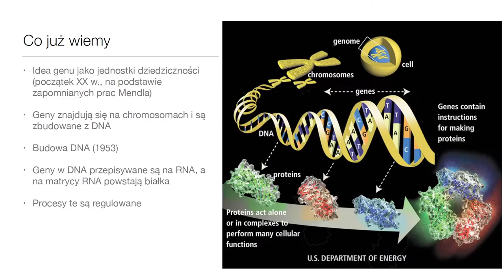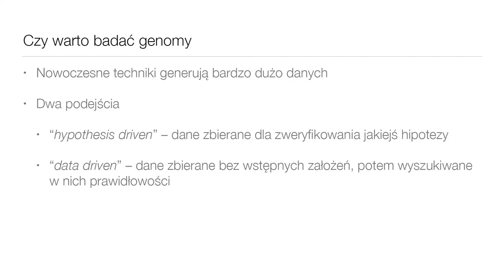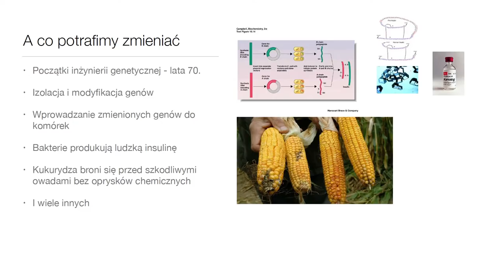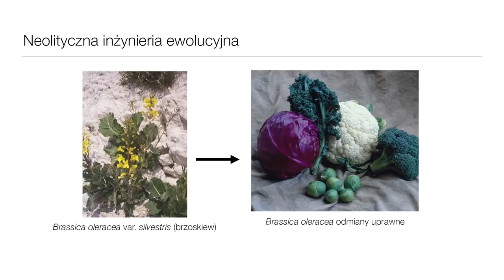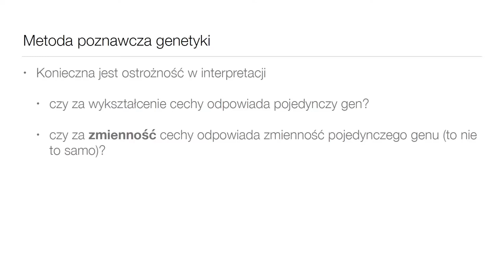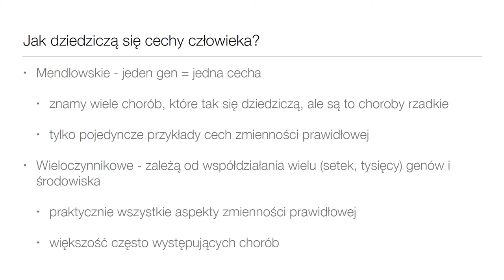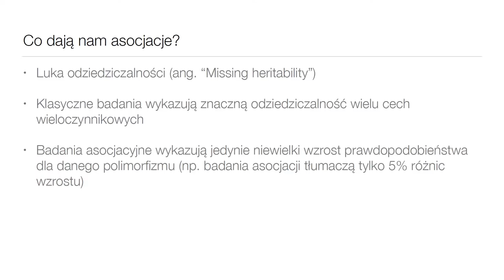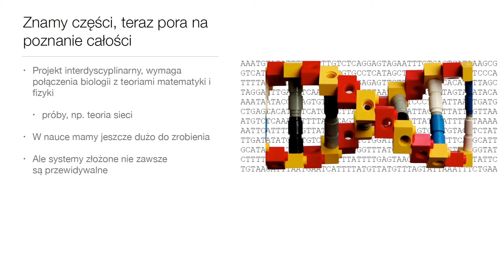Czego genetycy nie wiedzą? / Prof. Paweł Golik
Wykład prof. Pawła Golika, Kawiarnia Naukowa Festiwalu Nauki, 16 grudnia 2019 [1h17]

Prof. Paweł Golik w nagraniu wykładu wyjaśnia, czy w najbliższym czasie modyfikacje genetyczne pozwolą „tworzyć” ludzi o pożądanym wzroście, inteligencji czy też odpornych na choroby cywilizacyjne. Jak się okazuje, do tego jeszcze daleka droga. Mimo ogromnego postępu genetyki – około sto lat upłynęło od narodzin idei genu do poznania genomu człowieka i opracowania dostępnych obecnie metod modyfikacji DNA – naukowcy wielu rzeczy nadal nie wiedzą. Uczeni poznali funkcje pojedynczych genów, jednak o wielu cechach decyduje nie jeden z nich, ale setki. Prelegent wskazuje, wyzwaniem przed jakim obecnie stoi nauka, jest zrozumienie emergencji, czyli wpływu interakcji pomiędzy pojedynczymi elementami układanki na procesy zachodzące na wyższych poziomach. Jego zdaniem, żeby tak się stało, biologia powinna wzorem fizyki w większym stopniu zacząć korzystać z dorobku matematyki. Zasadniczą cześć wystąpienia prof. Golika poprzedza opis kamieni milowych w rozwoju genetyki, począwszy od odkrycia DNA po współczesne modyfikacje genetyczne.

Paweł Golik – jest profesorem na Wydziale Biologii Uniwersytetu Warszawskiego i kierownikiem Instytutu Genetyki i Biotechnologii. Przewodniczy Radzie Upowszechniania Nauki PAN